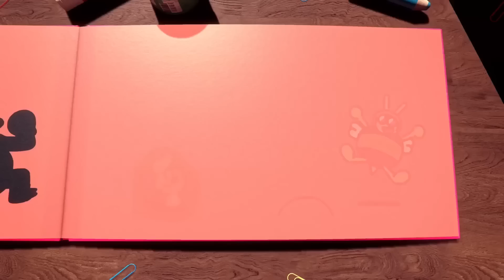Migliori Giochi INDIE in arrivo nel 2023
Nel 2023 l’universo indie continuerà a rappresentare un pilastro dell'offerta videoludica, proponendo un ventaglio di titoli forse ancora più ampio di quello del 2022 vista la quantità di progetti annunciati. Ecco i 10 giochi indipendenti da aspettare nel 2023
00:00 Hollow Knight: Silksong
00:50 Replaced
01:34 Planet of Lana
02:13 The Last Case of Benedict Fox
03:00 The Plucky Squire
03:43 Oxenfree 2: Lost Signals
04:25 Witchfire
05:08 Skate Story
05:46 Broken Roads
06:28 Little Devil Inside
06:58 Gli altri osservati speciali